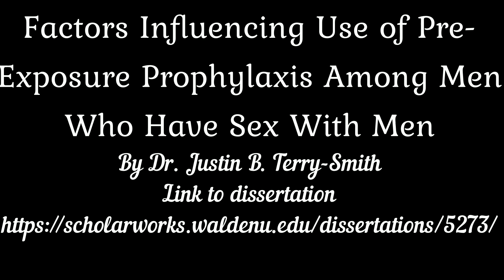Justin's Dissertation Gets Published and it's Dr. Justin B Terry-Smith NOW!!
Justin's Dissertation, 'Factors Influencing Use of Pre-Exposure Prophylaxis Among Men Who Have Sex With Men' gets Published.  Many of you have been with me on this journey.  It has taken me 3 years but I have finally completed my Doctor in Public Health (DrPH).